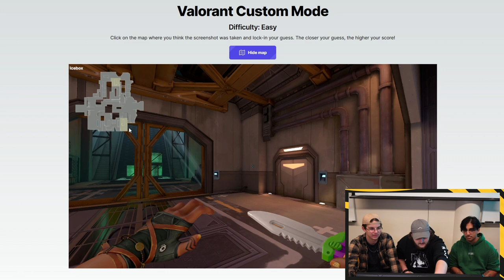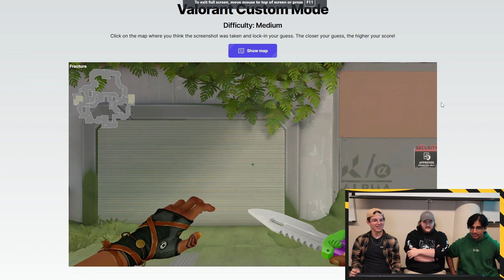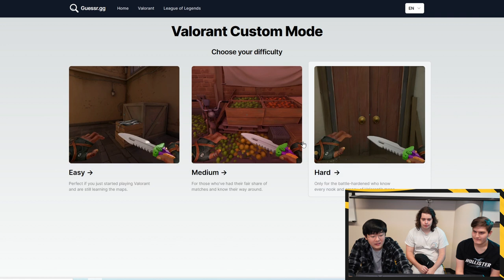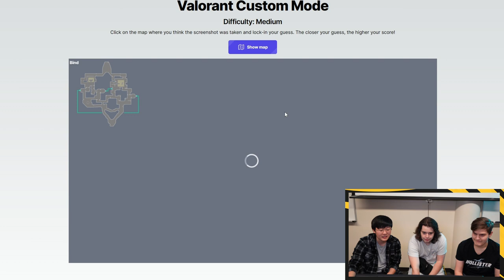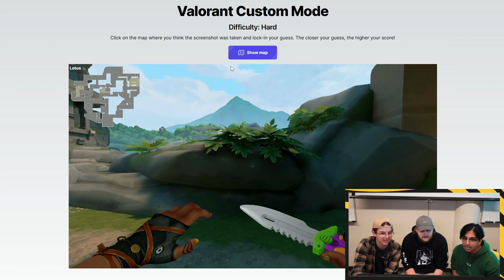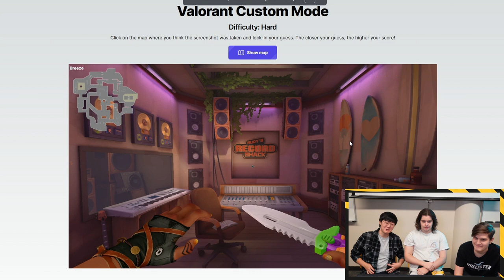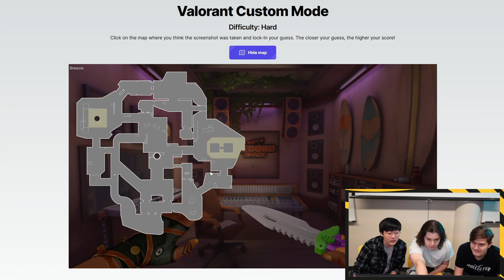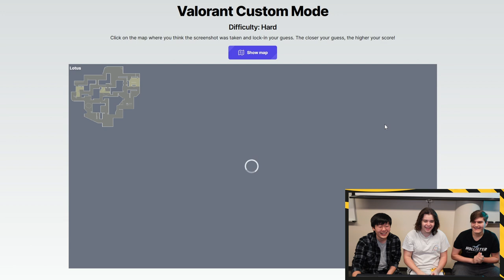Valorant GeoGuessr ft. KSU Valorant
KSU's Valorant Team plays Valorant GeoGuessr!